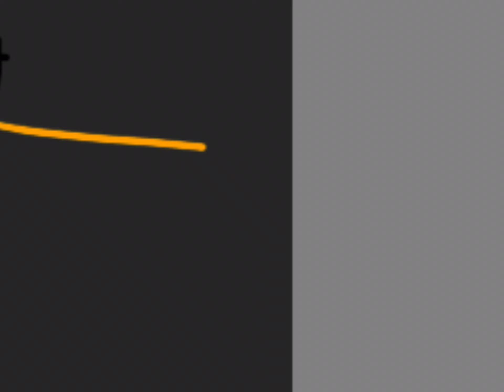Rainbow friends speedpaint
I’ll A Mario crossover with ppg vid soon